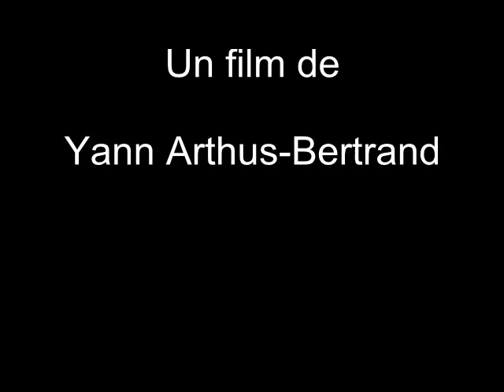HUMAN Yann Arthus Bertrand Yvan Mayeur Bruxelles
Yvan Mayeur et Yann Arthus-Bertrand, discours de l'ouverture de l'événement ! Merci